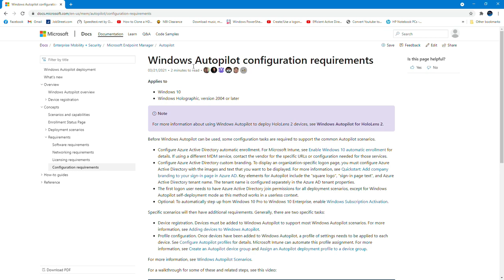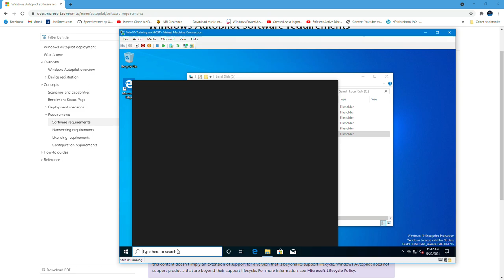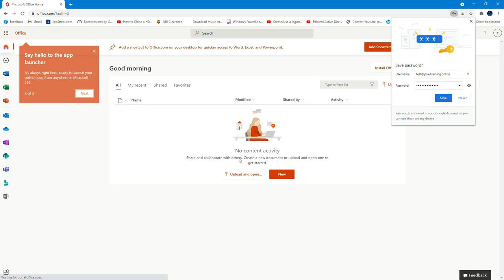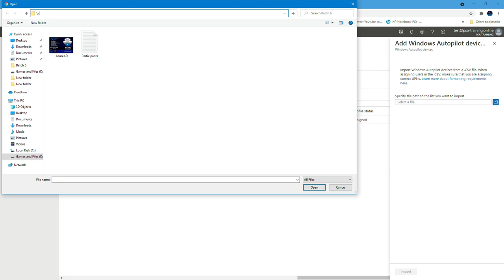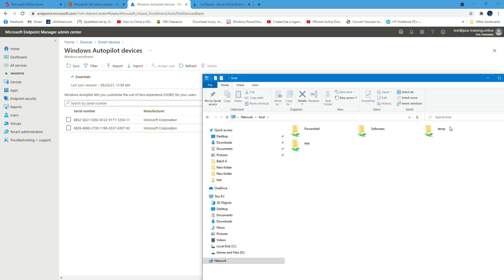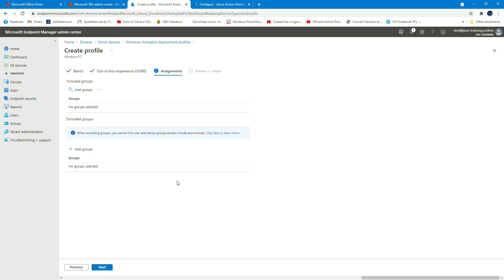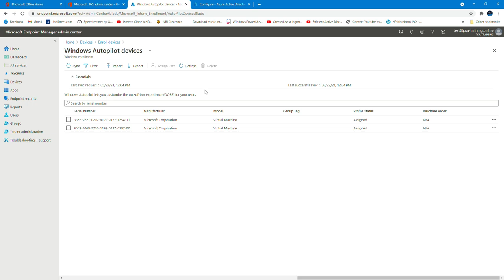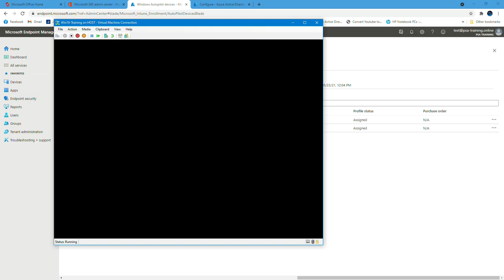How to Configure Windows Autopilot (Complete)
Quick demo on how to configure Windows Autopilot